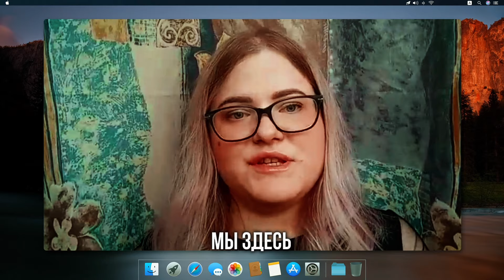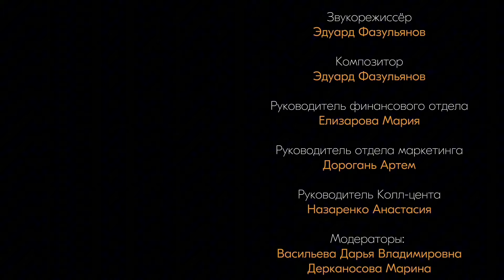😱 СТРАХ ПЕРЕД БАНКРОТСТВОМ. СТЫД, Просрочки, Непосильные ДОЛГИ. КАК ИЗБАВИТЬСЯ от Долгов.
Что не нужно делать перед банкротством,что плохого в процедуре банкротства,почему нельзя брать кредиты перед банкротством,какие подводные камни есть в процедуре банкротства,в чем минус процедуры банкротства.Что будет в случае просрочки платежа по кредиту,что делать если есть просрочки по кредитам.Страх перед коллекторами и приставами.